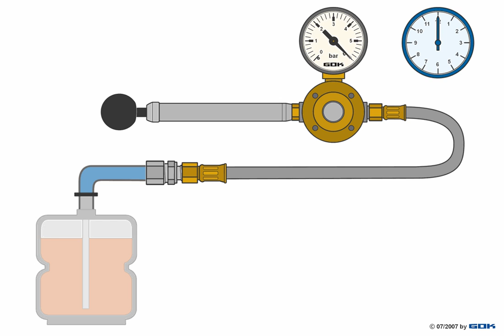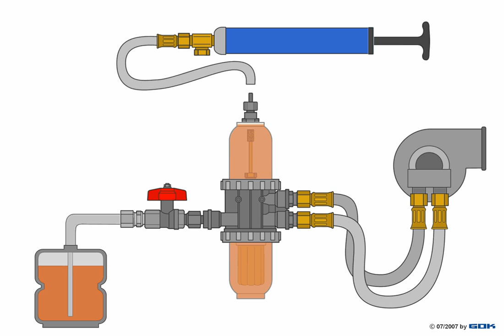Gok Pro Fi3 De-aerator - How To Prime Using An Gok Oil Suction/Priming Pump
- Gok oil suction pump to prime Gok Pro Fi3 De-aerator. Also shows how a Gok Oil Pressure Test Pump works.